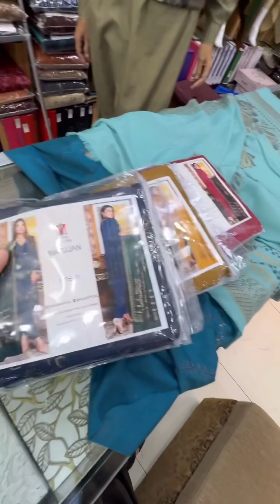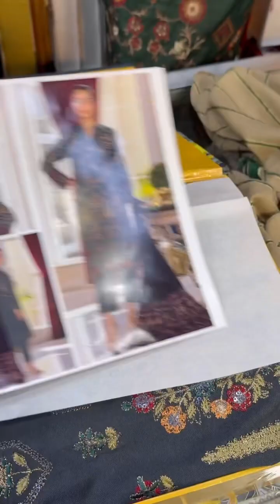New winter articles available in Kashmir mall Abbottabad 03347222000 03331688376#unstitched